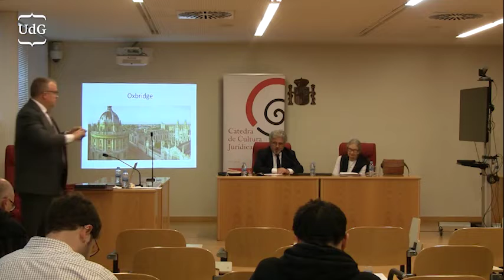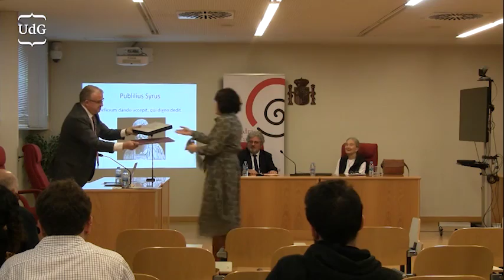Entrega del Premio Internacional de Cultura Jurídica 2020 a la Dra. Susan Haack.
Ceremony of the International Award of Legal Culture 2020 to prof. Susan Haack. Presentación a cargo de José Juan Moreso (Universitat Pompeu Fabra): Laudatio de Susan Haack. Celebrado el 12 de marzo de 2020 en la Facultad de Derecho de la Universitat de Girona.